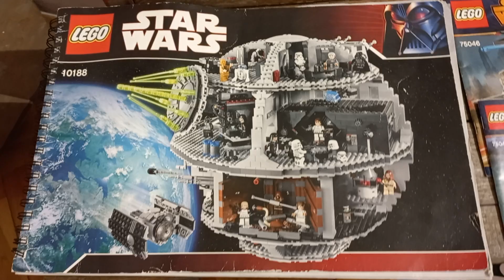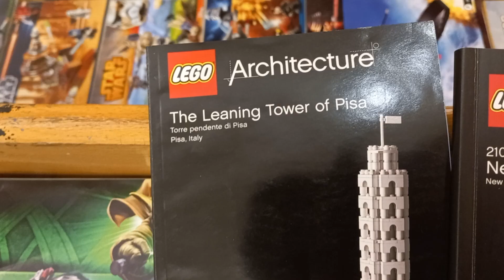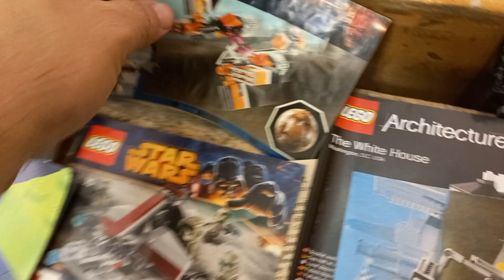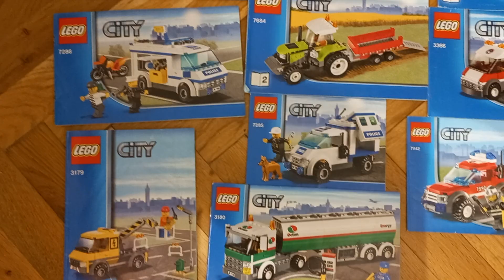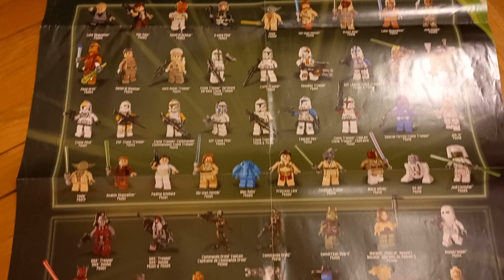lego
Lego koleksiyonumuza eklenen kataloglar